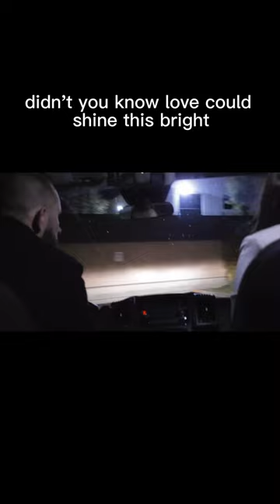Project 863 || “Dear in the Headlights” by Owl City